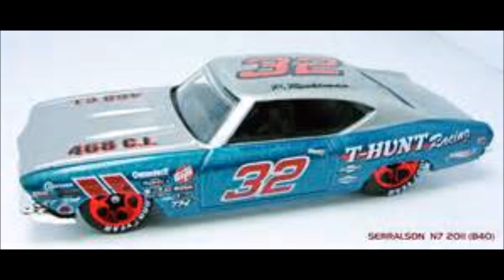for the love of a car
1969 chevelle